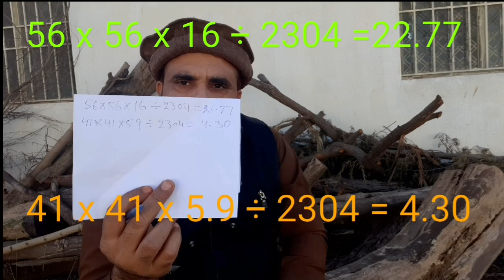measurement of wood | measurement of wooden log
About This Video, describes the formula for measuring standing trees and cut down trees.How can they do business and where is the market.As much as possible try to explain how you can start this business

Hi, I am Nasir Ali Chaudhry  I am interested in Skills & New ideas

About channel-
My Channel is for Skill & new Ideas & How you Grow your Skills.
well.

SKILL And ideas Education Purpose.